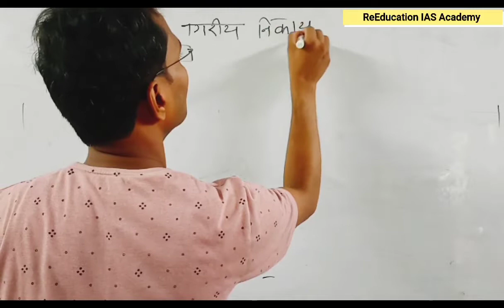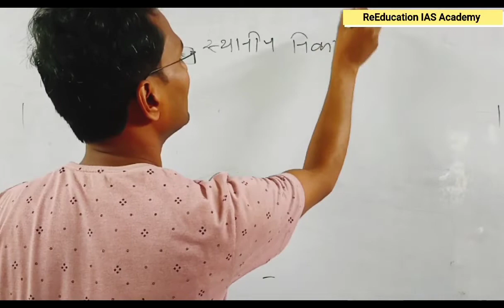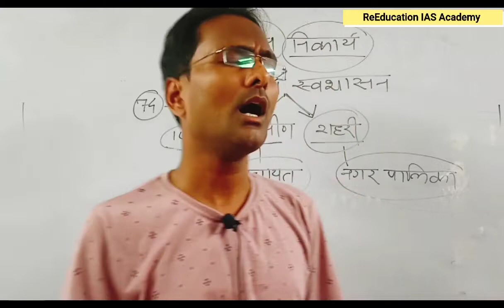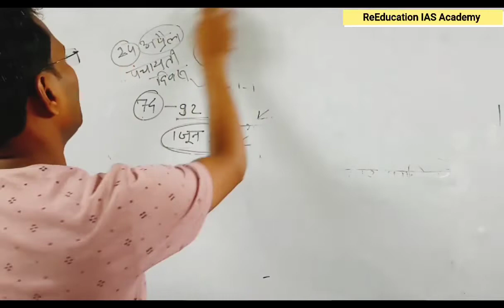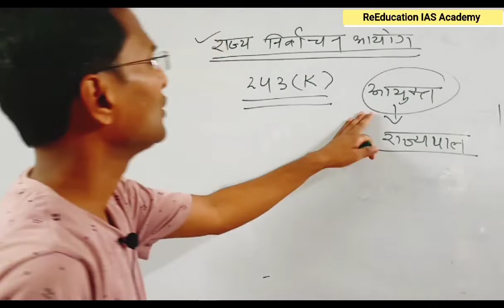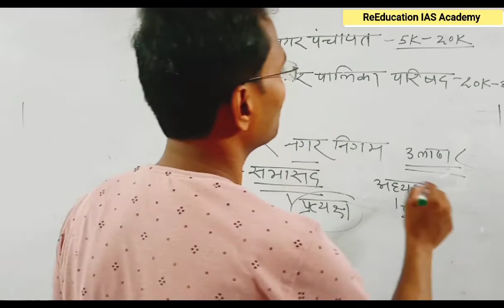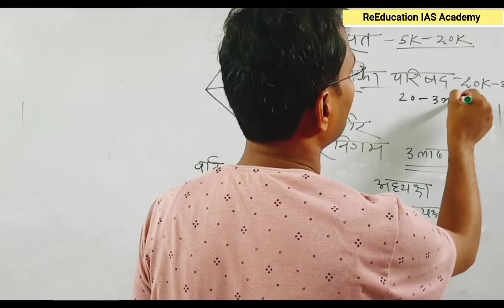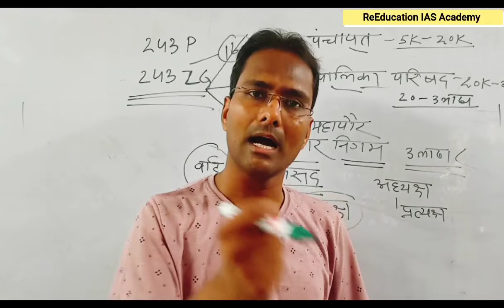स्थानीय स्वशासन नगर निकाय 74वा संविधान संशोधन नगरपालिका प्रक्रिया नगरपालिका नगर निगम Nagar nigam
नगरीय निकाय चुनाव कब होंगे ? प्रक्रिया नगरपालिका नगर निगम Nagar nigam